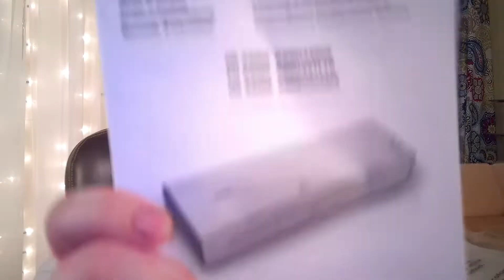Palfish: Don't get banned! What NOT to do! Giveaway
This weeks Tired Moma Newsletter

Tesol Course! Currently for $15 until April 1